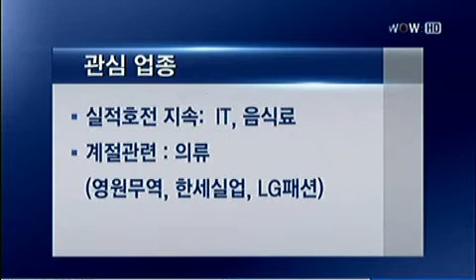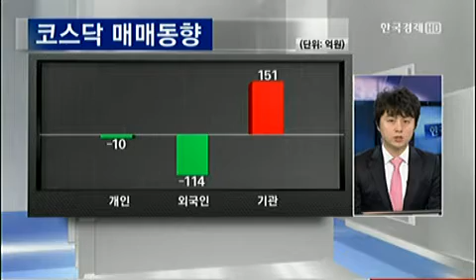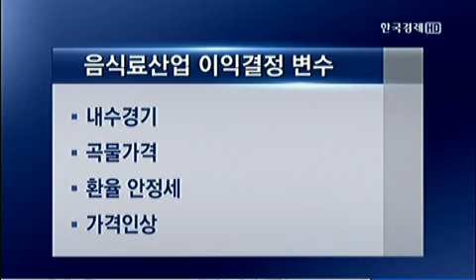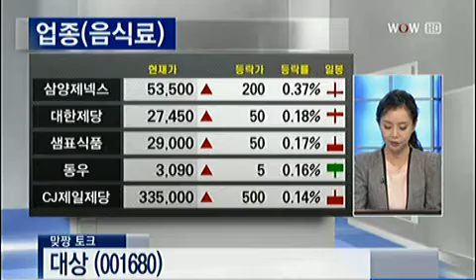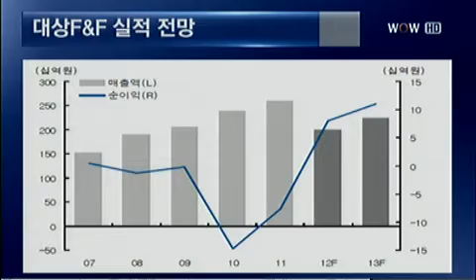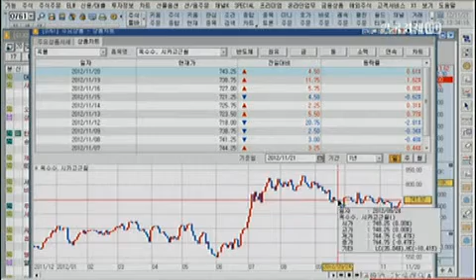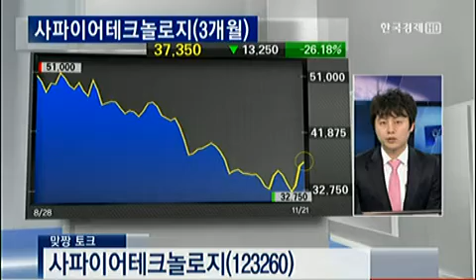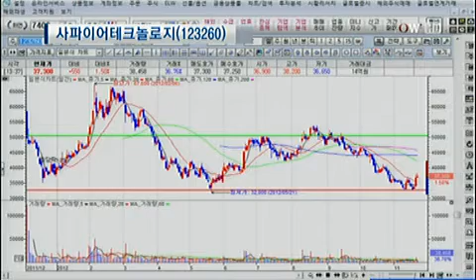맞짱토크 시즌3_2012.11.21 방송